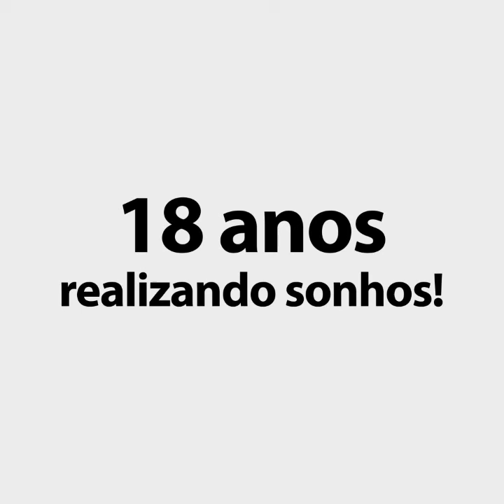18 anos de Vitor Pré-Vestibular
Parabéns para os 18 anos de Vitor Pré-Vestibular!